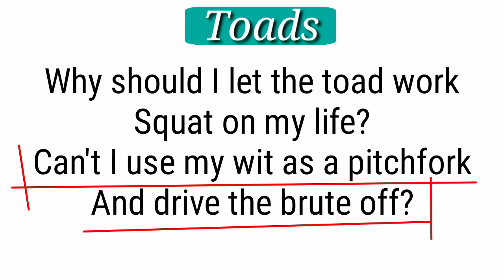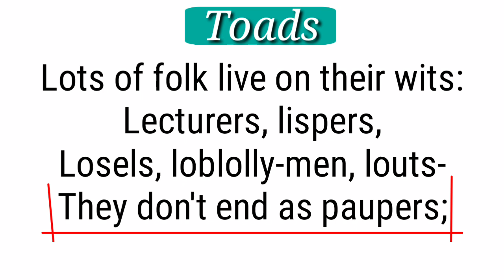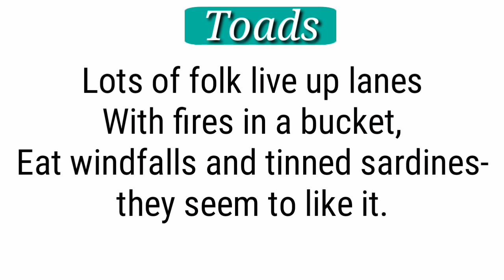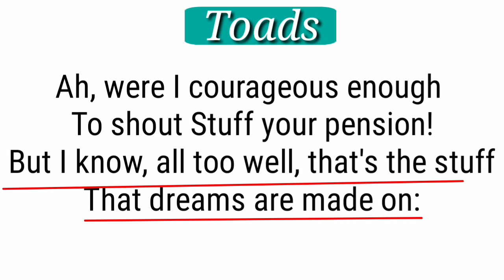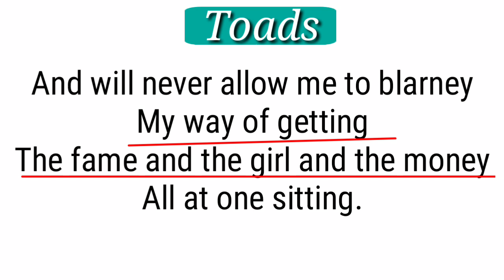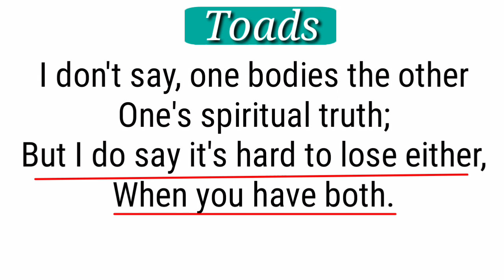Toads by poem by Philip Larkin in Hindi